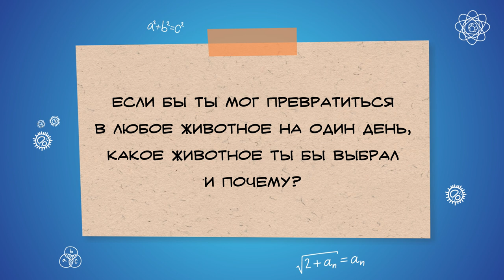О нашей ближайшей соседке и спутнице – Луне | Дети Большого Толка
Сегодняшняя наша программа полностью посвящена нашей ближайшей соседке и спутнице - Луне! Мы посмотрим на неё с разных сторон и даже заглянем вовнутрь!